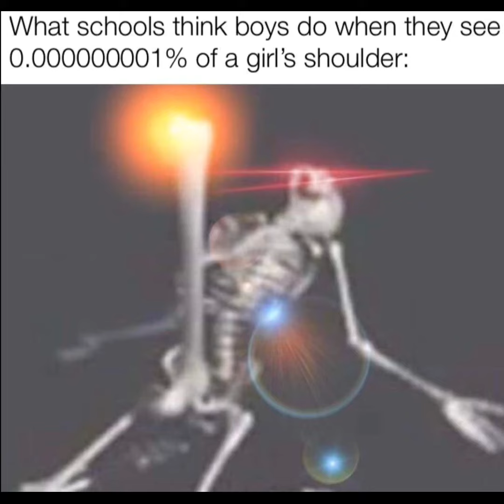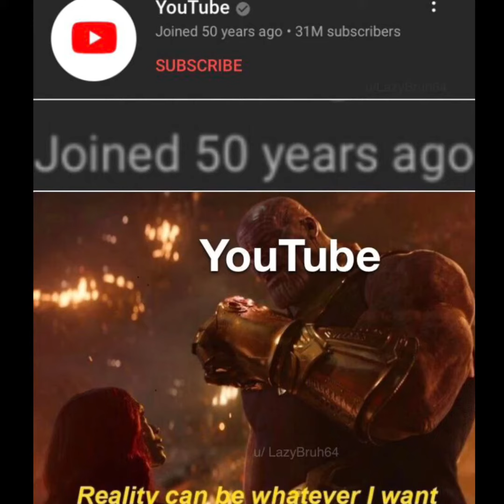Short Memes Of Today (SMOT) V1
This is a new series that I am starting and will be uploading these mostly on my channel for now on.